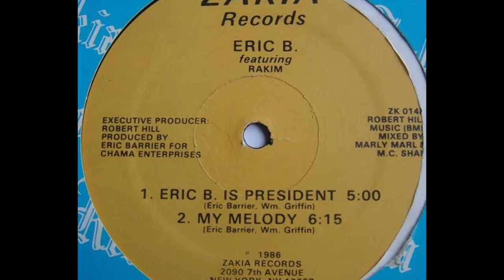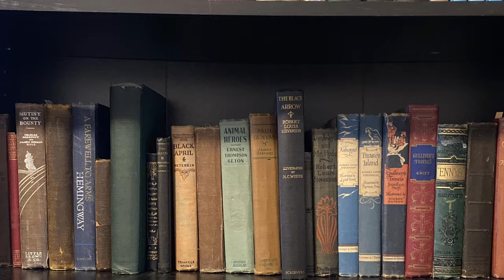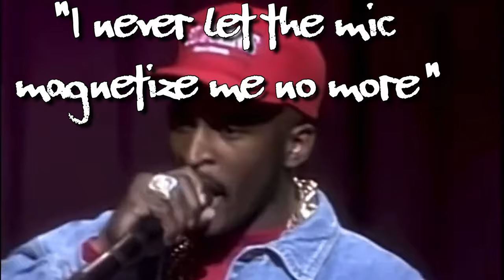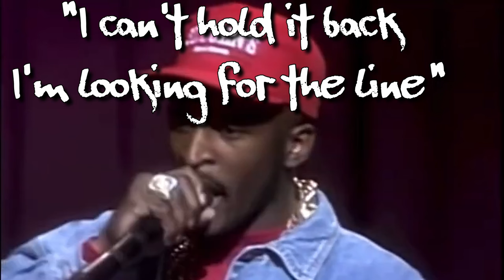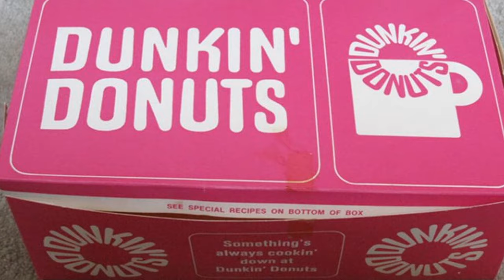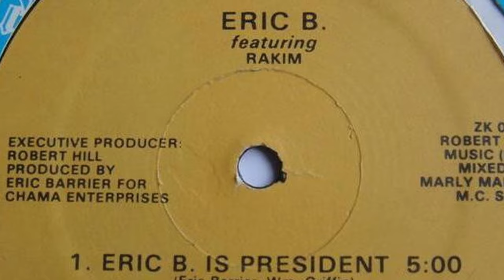"Redefining Rap: The Genius Behind 'Eric B. Is President'"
Episode 13.

🎤 Dive deep into the heart of hip-hop with Mic Drop Analysis as we dissect the legendary track 'Eric B. Is President' by Eric B. & Rakim. 🎧

In this episode, we're not just breaking down the beats and bars; we're exploring the rich tapestry of history, culture, and lyrical mastery that makes this track a cornerstone of hip-hop history. Join us on a journey back to 1986, where Eric B. & Rakim revolutionized the rap game and set new standards for MCs and DJs alike.

🎵 Whether you're a long-time hip-hop aficionado or new to the genre, this episode is packed with fascinating insights, engaging storytelling, and a deep appreciation for one of hip-hop's greatest tracks.